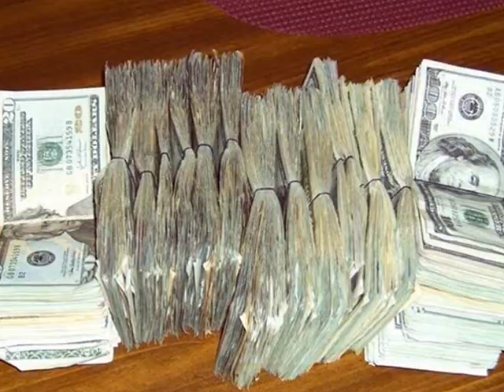BandzUp "Bandz Bandz (Get Your Money Up)"